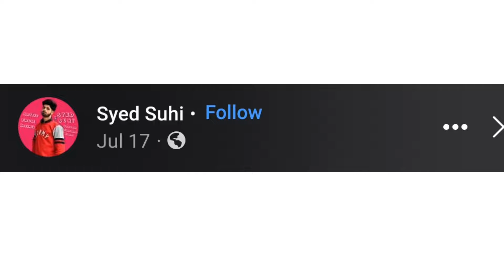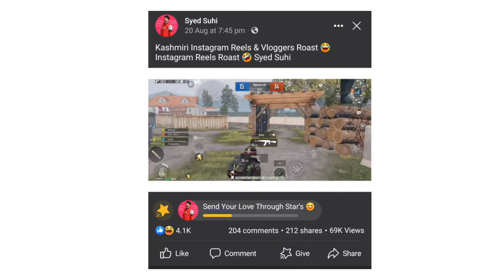Kashmiri Reels Roast 🤣 Kashmiri Vloggers Roast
Kashmiri Reels Roast
Instagram Reels Roast
Kashmiri Instagram Reels Roast

Deep Pain Fitness Roast
Bandook Reels Roast
Lone Shavoo Roast
Kashmiri Reels Roast